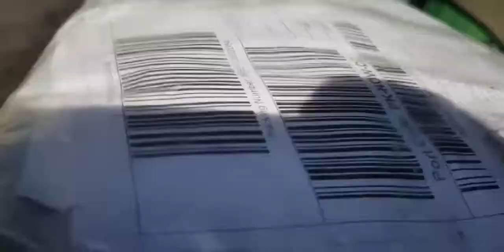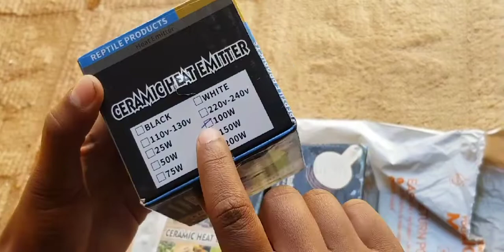Heating bulb||heating bulb q zarori hay cage k liya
Es video may hum AP ko batae gay k heating bulb q zarori hay or kaha say AP ko achay bulb mil sakty hay or kis kemat per.